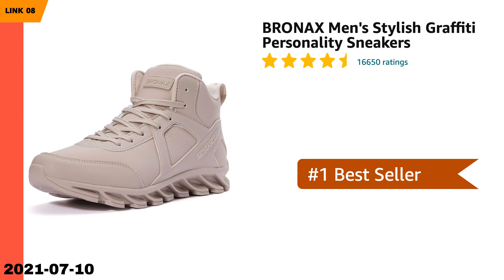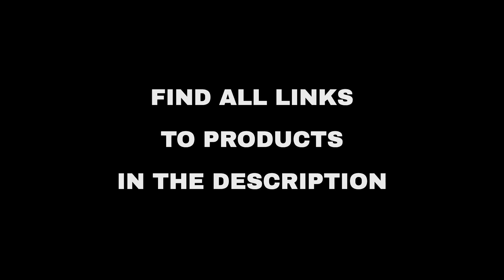Top 10 "Beauty and Fashion" deals on Amazon, today (2021-07-10)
⚠️ ATTENTION!
3. "Today" means 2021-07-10. Out of the day?

🛍 PRODUCTS AND LINKS
🔗 01 - CRRJU Men's Fashion Stainless Steel Wat...
🔗 02 - Ulensy Skin Tag Remover, Standard Skin ...
🔗 03 - Trendsmax Initial A-Z Letter Pendant Ne...
🔗 04 - Idgreatim Teen Boys UPF 50+ Swim Trunks...
🔗 05 - Replacement Toothbrush Heads for Philli...
🔗 06 - ULTRAIDEAS Women's Cozy Memory Foam Sli...
🔗 07 - Akk Womens Walking Tennis Shoes - Slip ...
🔗 08 - BRONAX Men's Stylish Graffiti Personali...
🔗 09 - nerteo Boys Girls Cute Aquatic Water Sh...
🔗 10 - GraduatePro Matte Graduation Gown Cap T...